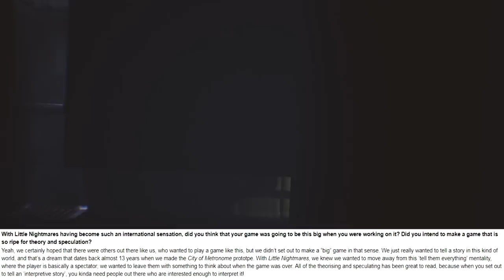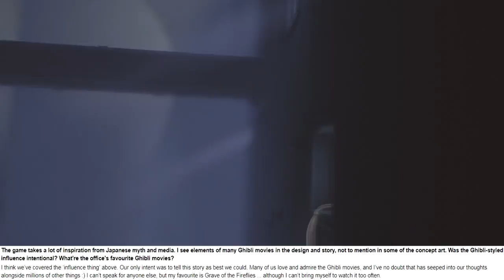Interview with Tarsier Studios | Little Nightmares Theories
It's finally here-- the interview with Tarsier Studios that reveals some cool stuff about their process, and a few things about the world of the Maw.